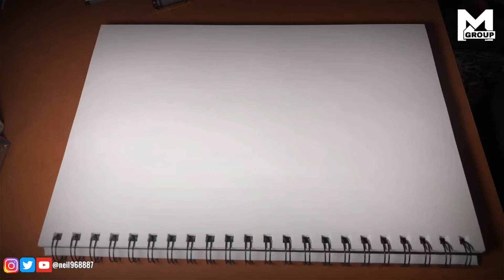INKTOBER | Day 22: Chef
Day 22: Chef

I’m your chef, Edward. Skewered kebab, anyone?